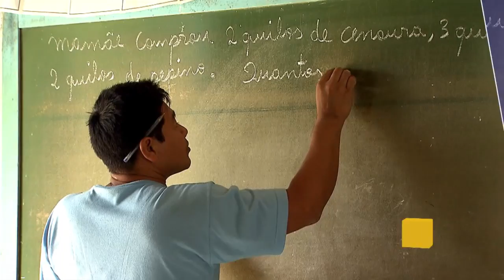Cartão Reforma pretende atender 150 mil famílias em 2018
POR DENTRO DO GOVERNO - 26.12.17: O Cartão Reforma, criado para melhorar as condições de moradia das famílias de baixa renda,  foi um dos assuntos do Programa Por Dentro do Governo. O ministro das Cidades, Alexandre Baldy, disse que em 2018 a meta  é atender 150 mil famílias.